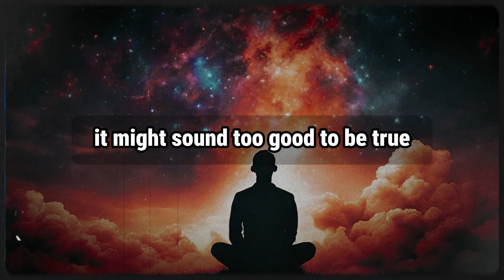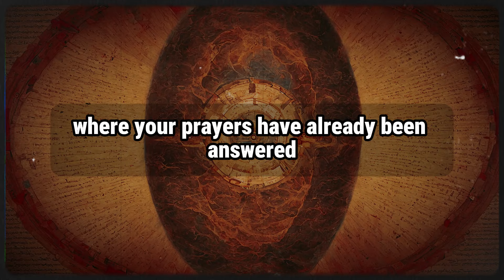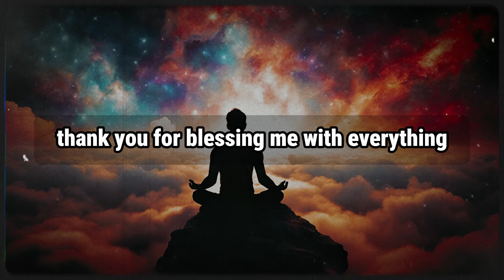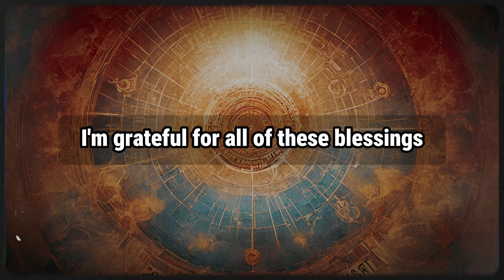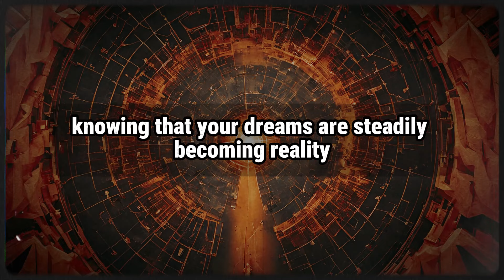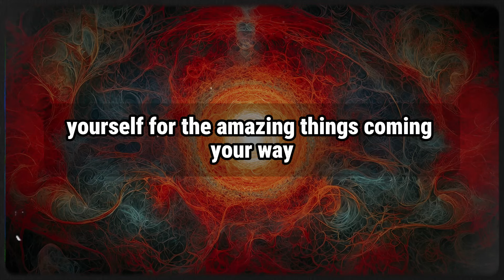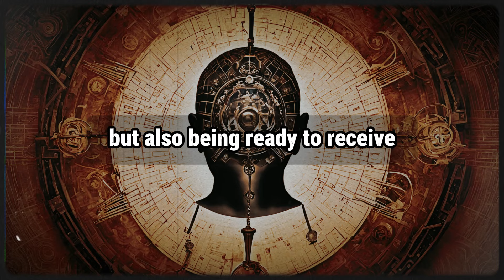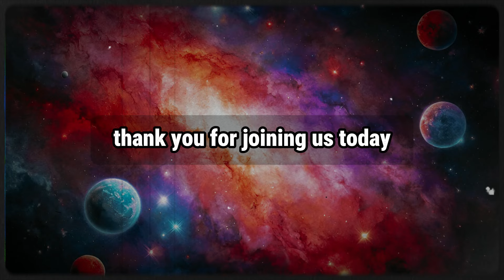WRITE these 3 WORDS on a paper and manifest anything you want ✨ Neville Goddard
In this video, learn how to manifest anything you desire by writing down three powerful words on paper, inspired by Neville Goddard's transformative teachings. Discover the significance of these words and how they can be used to align your thoughts and intentions with your goals. Neville Goddard’s methods have helped countless individuals achieve their dreams, and now you can unlock the secrets to harnessing this simple yet effective technique. Whether you’re new to manifestation or looking for a fresh approach, this video provides practical guidance on using these three words to manifest your desires quickly and effectively. Don’t miss out—watch now to start manifesting your dreams today!

Credits:-
🎙️ Scripting, Voice Over, and Editing Crafted by the God's Message Today Team
🧠 Neville Goddard Serve as Our Inspiration
📽️ Stock Footage Under Commercial License from Storyblocks
🎵 Music Secured Under Commercial License from Youtube
🎬 Edited with Care by God's Message Today Team

Tags